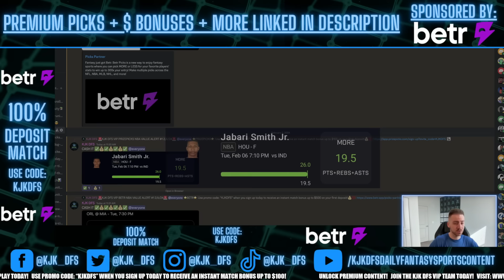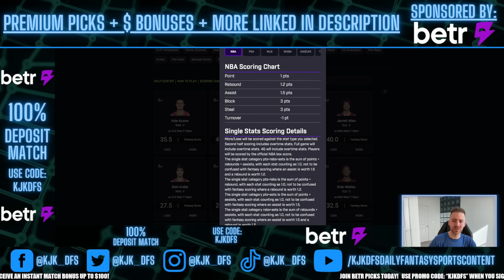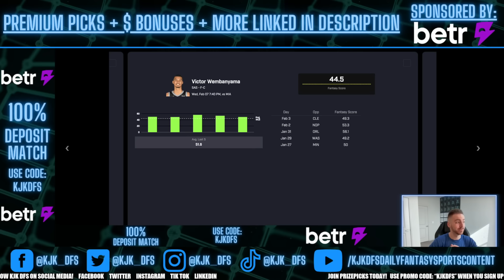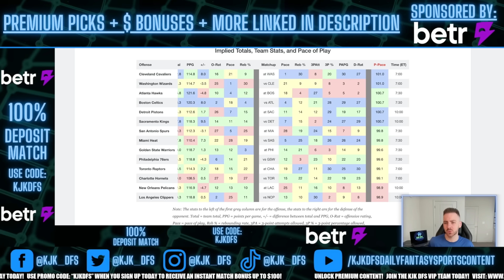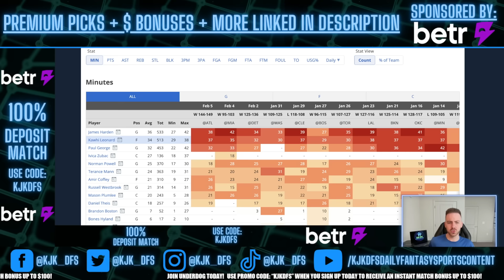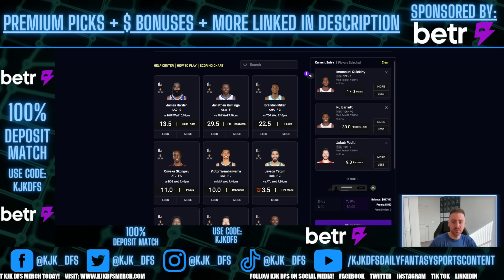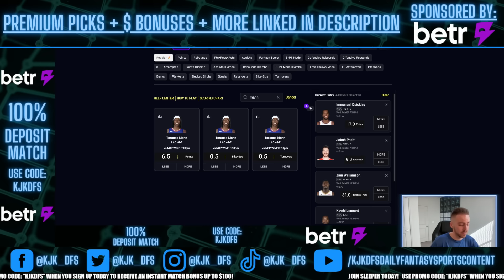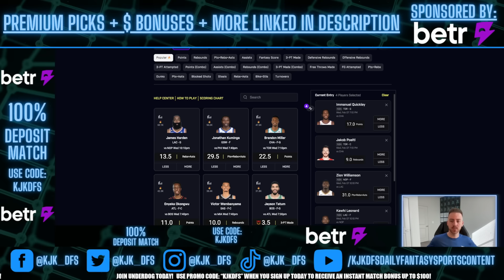PRIZEPICKS NBA & BETR PICKS NBA (6-PICK FLEX AND 5-PICK!) PLAYER PROPS PICKS | WEDNESDAY 2/7/24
PRIZEPICKS NBA & BETR PICKS NBA PLAYER PROPS PICKS FOR THE NBA SLATE ON WEDNESDAY 2/7/24!